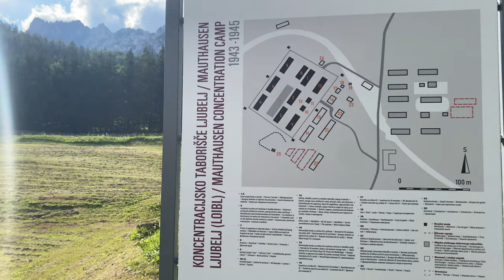Amazing Tenere 700 and Tank Ride in Austria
My father and I went on another amazing ride in Austria. On the way there we saw stunning views, great roads, and interesting historic places. A day before the ride, I received a new budget waterproof phone for navigation, which worked flawlessly so far. The first main destination of the day was the Wurzen Pass and the Bunkermuseum which used to be top-secret during the Cold War, and was Austria’s largest defence network. It was active from 1963 to 2002. You can even ride in a real tank there, which my father did, and they have a delicious army goulash. After more than an hour-long ride through Austrian villages and countryside, we finally arrived at our next destination, the Loibl Pass, which has a sad history. During WWII, a 1,561 m long tunnel was built by 1,800 forced labourers. These prisoners were interned in two minor subcamps of the Mauthausen concentration camp, one on each side of the pass. Tunnel construction started on the south side in March 1943. The first vehicles passed through the very tight tunnel at the end of 1944. A total of 40 inmates died in the two camps. After we stopped at the south camp ruins for a short break, we then slowly continued towards home.

📖 Hello everybody, my name is Florian. I made my motorcycle license in the spring of 2022 and document every ride since then. I started this channel to share my motorcycle journey and improve my English-speaking skills along the way. I'm hoping to go on bigger adventures soon!